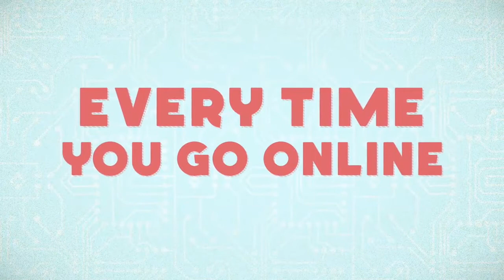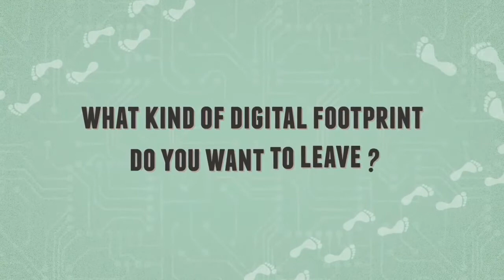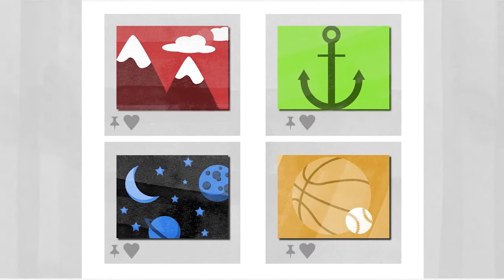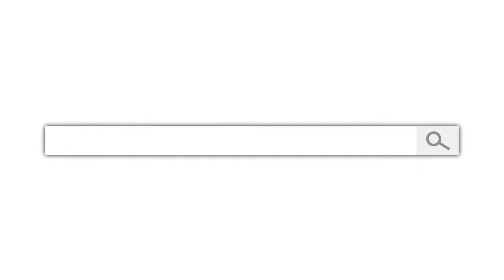DLI Part 6_English_StudentChromebookTraining_V2